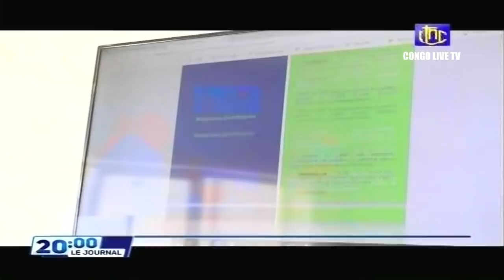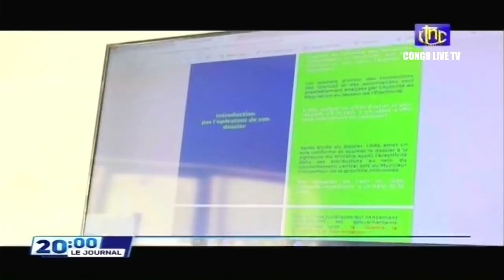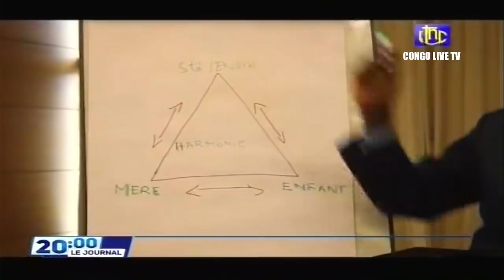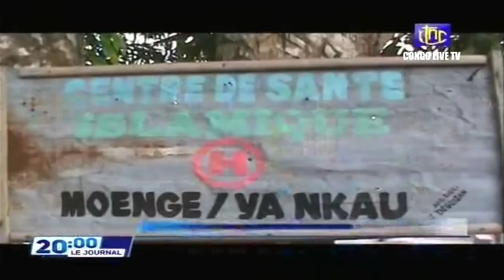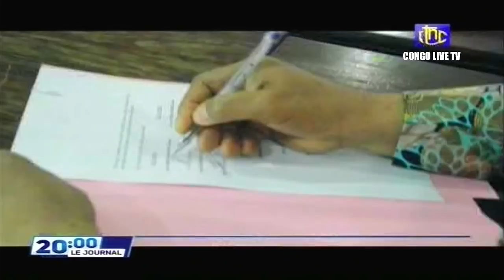🔴RDC : SUIVEZ LE GRAND JOURNAL DE CE SAMEDI 12.03.2022 RTNC EDITION 20H00